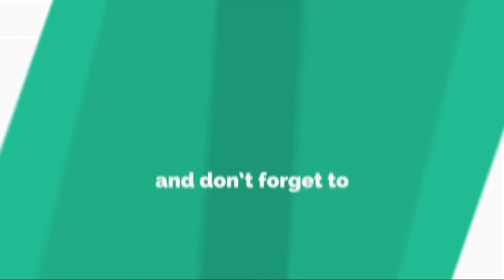Global Village Extreme Rides Dubai | Afraid of Heights and Rides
Take a look at the Jamaican Drum ride at the Global Village in Dubai.

Global village rides
global village extreme rides
global village rides dubai
dubai global village rides

Camera: Samsung S8+ & Samsung A50
Stabilizer: PNY Mobee Gimbal
Editing: Kinemaster Pro, Pixellab, Background Eraser, Snapseed